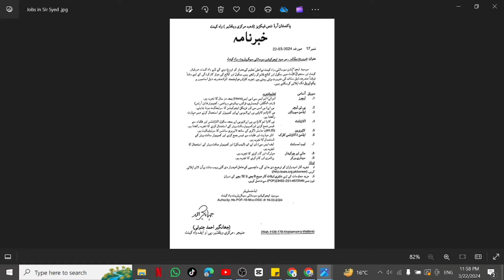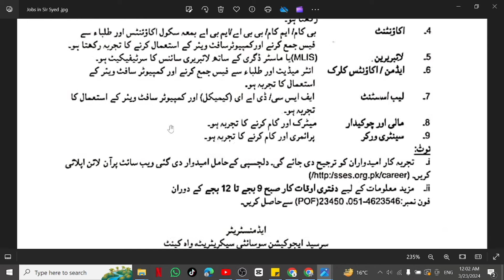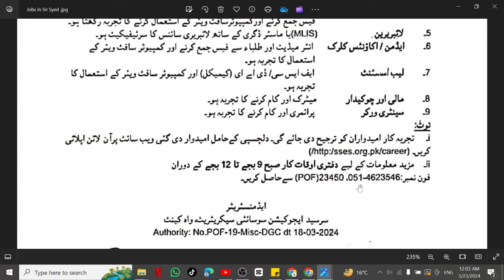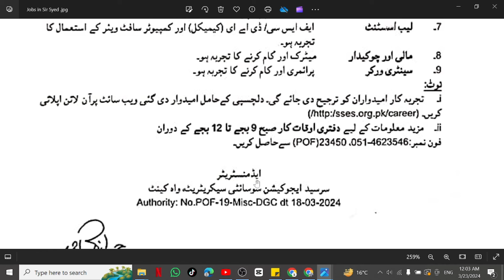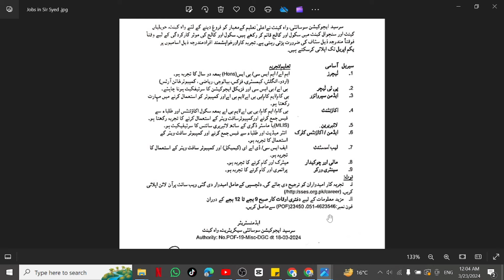Wah Cantt Jobs Mar ,2024| Wah Cantt Jobs Today |Wah Cantt Private Jobs | Wah Cantt ma job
Are you looking for private job opportunities in Wah Cantt and Taxila? Check out the latest job vacancies regarding DAE Diploma Holder advertised in the Newspaper! We have a wide range of job categories to suit various skill sets and qualifications. The Details of vacant post is mentioned below:
1. Wah Cantt Accountant Jobs
2. Jobs for Females
3. Jobs for Women
4. Jobs for Girls
5. Jobs for Ladies
6. Real Estate Jobs for Girls
7. Sale Jobs for Girls
8. Wah Cantt Jobs for Girls
9. Islamabad Jobs for Girls
10. Fresh Graduate Jobs for Girls
11. Inter pass Jobs for Girls
12. Wah Cantt Office Boy Jobs
13. Wah Cantt House Servant Jobs
14. Wah Cantt Chowkidar Jobs
15. Wah Cantt Lady Secretary Jobs
16. Wah Cantt Site Supervisor Jobs
17. Wah Cantt Machine Operator Jobs
18. Wah Cantt Computer Operator
19. Wah Cantt Bike Rider Jobs
20. Wah Cantt Civil Contractor Jobs
21. Wah Cantt Foreman Jobs
22. Wah Cantt Cashier Jobs
23. Wah Cantt Office Assistant Jobs
24. Wah Cantt Graphics Designer Jobs
25. Wah Cantt Sale Girls Jobs
26. Wah Cantt Technical Assistant Jobs
27. Wah Cantt Sales Executive Jobs
28. Wah Cantt Physics Teacher Jobs
29. Wah Cantt Maths Teachers Jobs
30. Wah Cantt Chemistry Teachers Jobs
31. Wah Cantt Biology Teachers Jobs
32. Wah Cantt Urdu Teachers Jobs
33. Wah Cantt English Teacher Jobs
34. Wah Cantt Pak Studies Teacher Jobs
35. Wah Cantt Computer Teacher Jobs
36. Wah Cantt Receptionist Jobs
37. Wah Cantt Engineer Jobs
38. Wah Cantt Order Taker Jobs
39. Wah Cantt Social Media Jobs
40. Wah Cantt Admin Jobs
41. Wah Cantt Accounts Jobs
42. Wah Cantt Call Centers Jobs
43. Wah Cantt Real Estate Jobs
44. Wah Cantt Security Guard Jobs
45. Wah Cantt Manager Jobs
46. Wah Cantt Office Boy Jobs
47. Wah Cantt Technical Jobs
48. Wah Cantt Electrician Jobs
49. Wah Cantt Plumber Jobs
50. Wah Cantt Tailor Jobs
51. Wah Cantt Office Assistant Jobs
52. Wah Cantt Delivery Job Jobs
53. Wah Cantt Quality Supervisor Jobs
54. Wah Cantt Jobs 2023
55. Wah Cantt May 2023 Jobs
56. Wah Cantt Jobs Today
57. Wah Cantt Private Jobs
58. Wah Cantt ma job
59. Wah Cantt Call center Job
60. Wah Cantt School Job
61. Wah Cantt Driver jobs
62. Wah Cantt Cook Jobs
63. Wah Cantt  aya jobs
64. Wah Cantt Teachers Jobs
65. Wah Cantt Accountant Jobs
66. Wah Cantt Sales Jobs
67. Wah Cantt Marketing Jobs
68. Wah Cantt Medical Jobs
69. Wah Cantt Doctors Jobs
70. Wah Cantt Computer Jobs
71. Wah Cantt Clerk Jobs
72. Wah Cantt Computer Operator Jobs
73. Wah Cantt Security Guard Jobs
1. Female Jobs in Lahore
2. Female Jobs in Dubai
3. Female Jobs in Saudi Arabia
4. Female Job vacancy
5. Female Jobs in Pakistan 2024
6. Female Jobs
7. Female Jobs in Karachi
8. Girls job vacancy 2024
9. Girls Job Status
10. Female jobs in Lahore 2024
11. Female jobs n Qatar
12. Female jobs in Canada
13. Female job in Uk
14. Female job vacancy in Saudi Arabia
15. Female job 2024
16. Female jobs in Dubai 2024
17. Ladies Job
18. Ladies Job at home
19. Ladies jobs in Dubai
20. Ladies Jobs in Karachi
21. Ladies Job idea
22. Ladies job in Uk
23. Ladies Job vacancy
24. Ladies Job Ghar Baithe
25. Ladies Job k liye
26. Ladies Job at home in tmail
27. Girls Jobs Government
28. Girls Jobs idea
29. Girls Jobs
30. Girls jobs in Canada
31. Girls Jobs after 12
32. Women jobs at home
33. Women jobs
34. Women Jobs vacancy
35. Women Jobs today
36. Women jobs tmail
37. Women job fair
38. Females Accountant Jobs
39. Jobs for Females
40. Jobs for Women
41. Jobs for Girls
42. Jobs for Ladies
43. Real Estate Jobs for Girls
44. Sale Jobs for Girls
45. Females Jobs
46. Islamabad Jobs for Girls
47. Fresh Graduate Jobs for Girls
48. Inter pass Jobs for Girls
49. Females House Servant Jobs
50. Females Lady Secretary Jobs
51. Females Site Supervisor Jobs
52. Females Machine Operator Jobs
53. Females Computer Operator
54. Females Bike Rider Jobs
55. Females Civil Contractor Jobs
56. Females Foreman Jobs
57. Females Cashier Jobs
58. Females Office Assistant Jobs
59. Females Graphics Designer Jobs
60. Females Sale Girls Jobs
61. Females Technical Assistant Jobs
62. Females Sales Executive Jobs
63. Females Physics Teacher Jobs
64. Females Maths Teachers Jobs
65. Females Chemistry Teachers Jobs
66. Females Biology Teachers Jobs
67. Females Urdu Teachers Jobs
68. Females English Teacher Jobs
69. Females Pak Studies Teacher Jobs
70. Females Computer Teacher Jobs
71. Females Receptionist Jobs
72. Females Engineer Jobs
73. Females Order Taker Jobs
74. Females Social Media Jobs